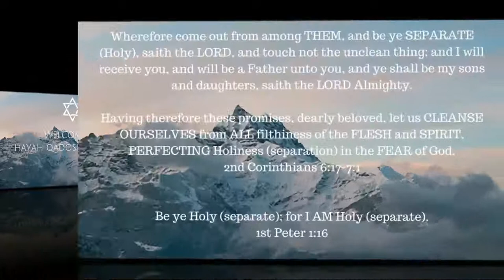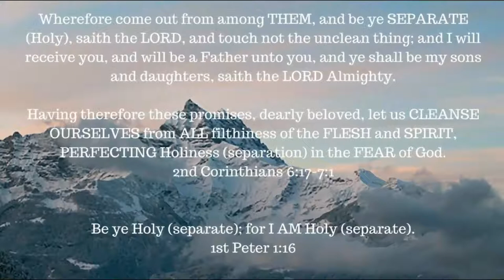ONE-A-DAY for the soul -- 12-8-17 -- Genesis 3: 9-24